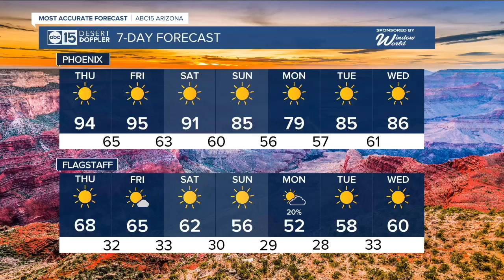Latest headlines: Phoenix construction fire investigation and what's next in Arizona for abortion